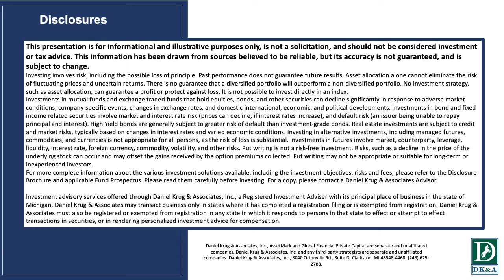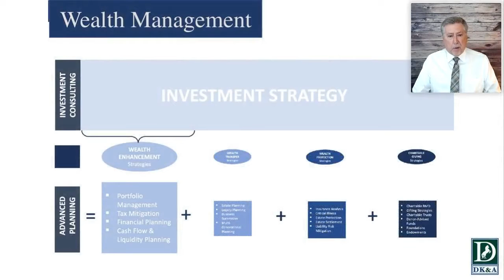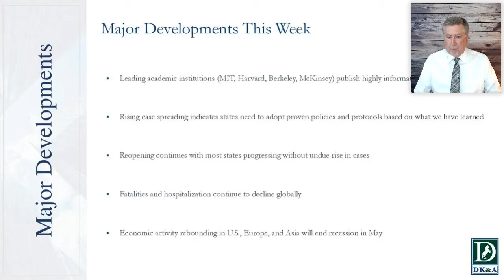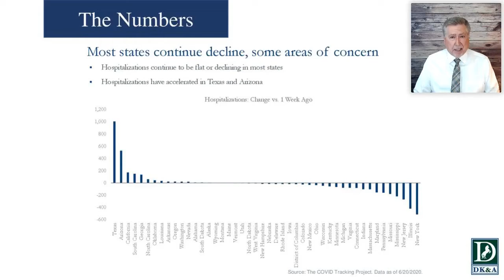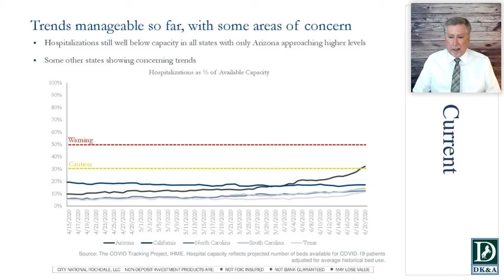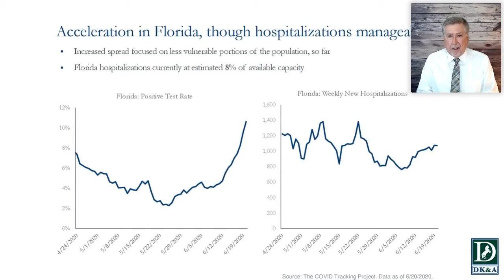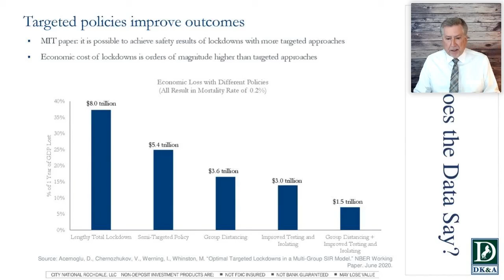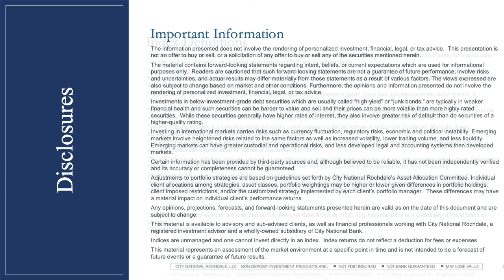Ep. 1 of 5: COVID-19 Update- Bumps in the Road, Wealth Management Review Webinar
We broke the "Bumps in the Road, Wealth Management Review Webinar" into 5 parts for ease of viewing. This video is episode 1 of 5 and it covers the Covid-19 update portion of the webinar.
6/25/2020